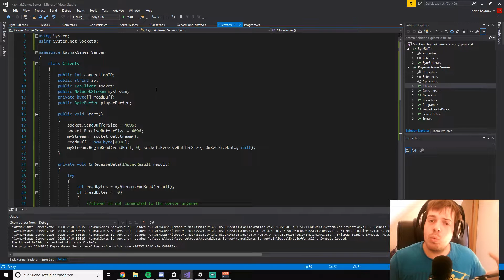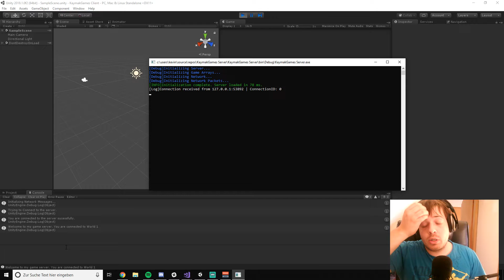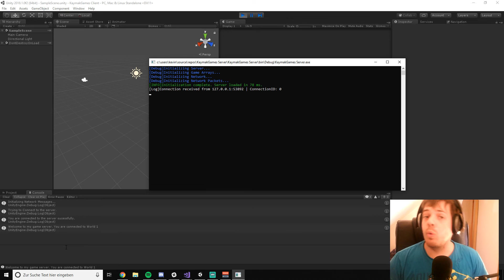[Unity]EP: 0| My own networking system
NEW DISCORD NEW DISCORD V2 NEW DISCORD